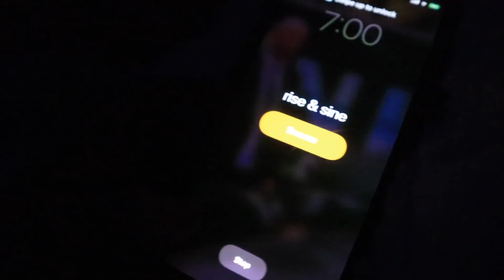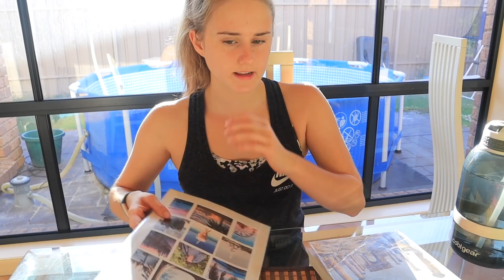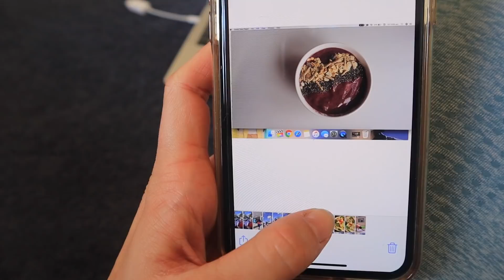online school morning routine 2020 *in quarantine*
my school morning routine 2020 *updated* // productivity, home workout + healthy breakfast recipe!

Hey everyone, thanks so much for taking the time to watch this video! I hope you enjoyed and found it helpful!